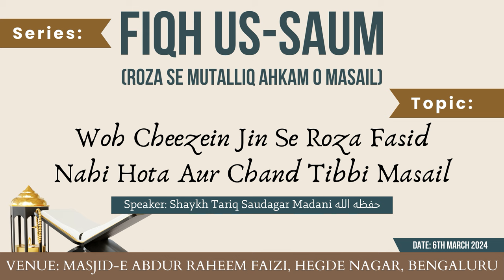Fiqh Us-Saum (Ep 5) - Woh Cheezein Jin Se Roza Fasid Nahi Hota Aur Chand Tibbi Masail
Series: Fiqh Us-Saum (Roza Se Mutalliq Ahkam o Masail)

Topic: Woh Cheezein Jin Se Roza Fasid Nahi Hota Aur Chand Tibbi Masail

Speaker: Shaykh Tariq Saudagar Umari Madani

Venue: Masjid-e Abdur Raheem Faizi, Hegde Nagar, Bengaluru

٠٠٠٠٠٠٠٠٠٠٠٠٠٠٠٠٠٠٠٠٠٠٠٠٠٠٠٠٠٠٠٠٠٠٠٠٠٠٠٠